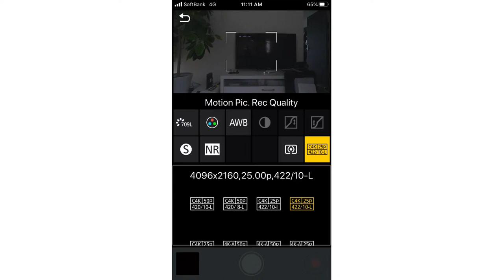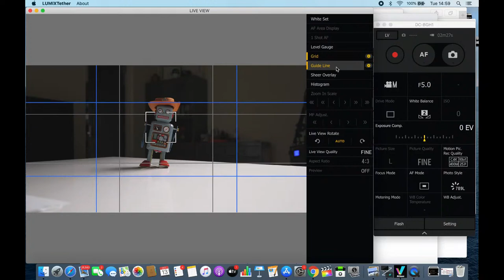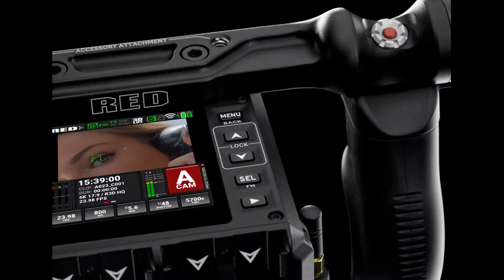Newsshooter Weekly - Episode Seven (Wednesday, October 14th, 2020)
A week of new releases...

In the seventh episode of "Newsshooter Weekly", Matt Allard & Erik Naso (along with host & moderator Jem Schofield of theC47), chat about a variety of new equipment that has been released this week in a number of product categories. Easily enough to fill an hour and it won't all be about cameras! Newsshooter weekly is a weekly live stream that covers new products, equipment, and discussions about both the tech and craft sides of video & film production. We also answer questions from the chat so try to make the live show, if possible!

Come join in on the chat every Wednesday at 4:30pm Pacific

Matthew Allard
ACS